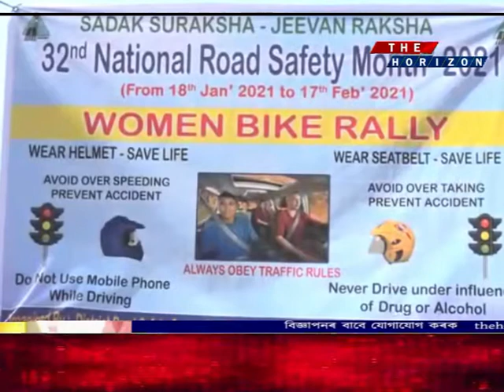-পথ সজাগতাৰ বাবে ডিব্ৰুগড় জিলা পৰিবহন বিভাগৰ ব্যতিক্ৰমী পদক্ষেপ।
-ৰাষ্ট্ৰীয় পথ সজাগতা মাহ  উপলক্ষে ডিব্ৰুগড়ৰ মানকটা খেলপথাৰৰ পৰা ডিব্ৰুগড়ৰ নগৰৰ মাজেৰে সেউজপুৰ লৈকে উলিওৱা হয় পথ সজাগতাৰ বাবে মহিলাৰ মটৰচাইকেল ৰেলি।